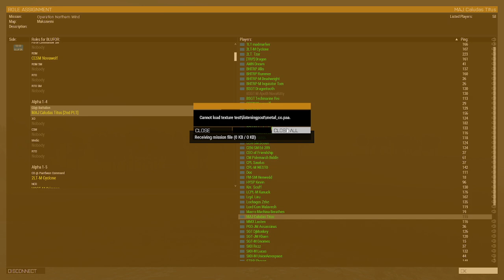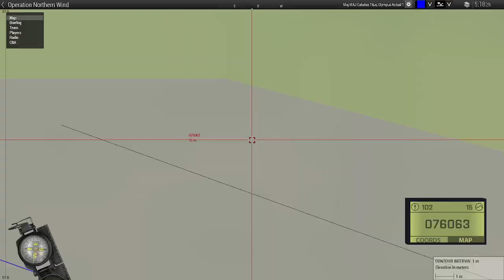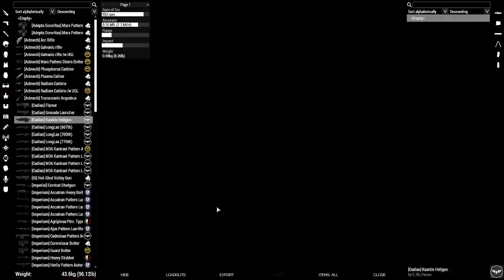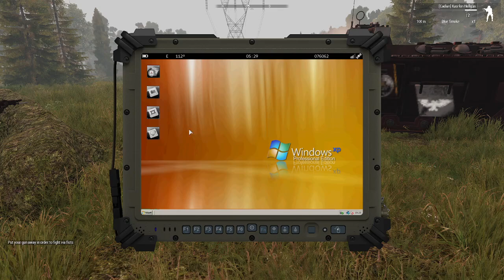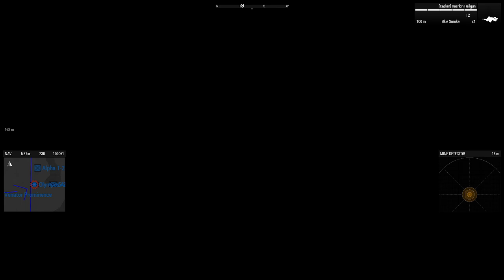Operation Northern Wind - TOC Main Operations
I checked the date that I recorded this video, and it was on the 20th of July, so I'm a TAD late to the party on uploading this content. Therefore... Here you go, delivered to you on a silver platter if ya fancy it. Can't say it's the pinnacle of content I've ever made but... It's serviceable at the very least.